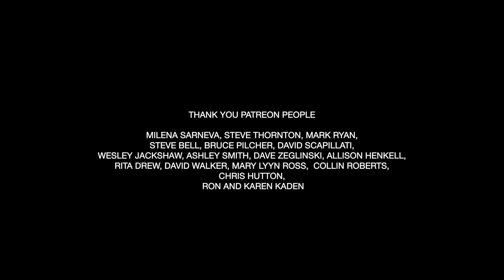Here Comes The Flood | Acoustic Peter Gabriel Cover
Join me this Saturday at 2pm for a special Peter Gabriel show on Facebook!